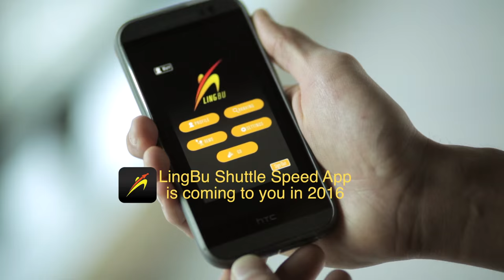Measure your badminton smash speed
Badminton is played by over 200 million people worldwide and is the fastest racquet sport in the world, with smash speeds recorded at up to 332 kilometre per hour.

Players can now use their smartphone to compare their smash to the world’s best using LingBu Badminton’s app, Shuttle Speed -- the first of it’s kind.